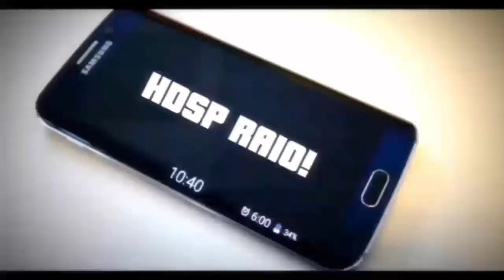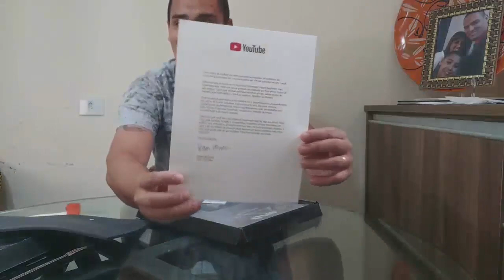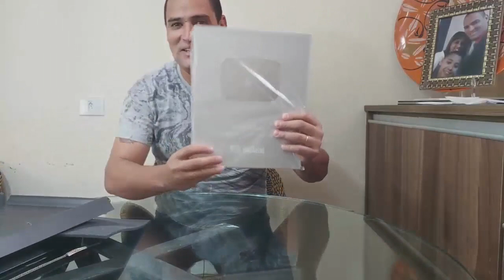Especial 100 Mil INSCRITOS - Chegou a Placa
seja bem vindo ao canal ative o sino para não perder nenhum video

Contato profissional

canal cinema em casa

canal jsm tutoriais